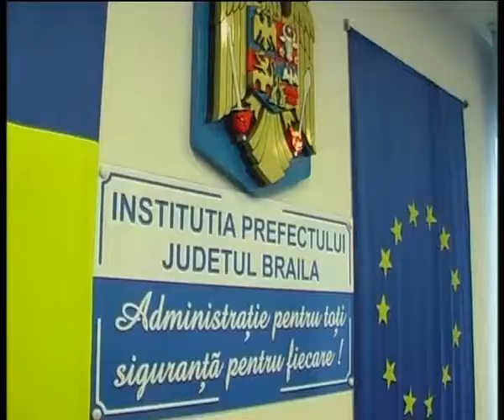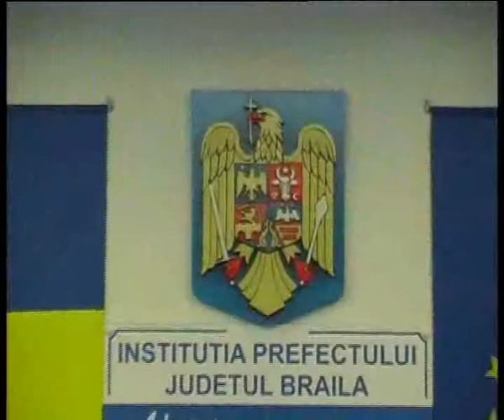STIRI 26 IUNIE 2013